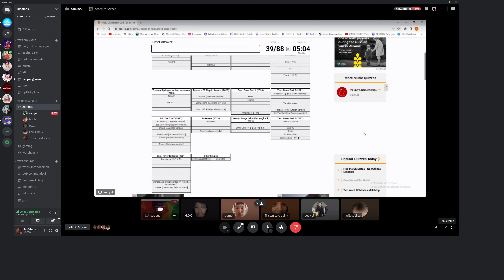Not the nessa sharty